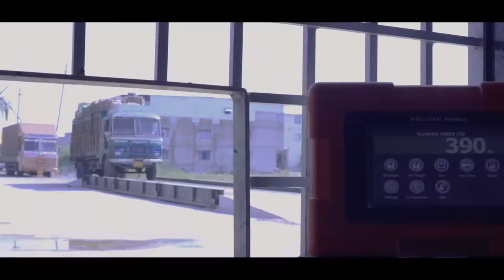One of the India's Largest PET Bottles Recycling Plant | Recycle Plastic | Alliance Fibres Ltd.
A recognized name in the textile industry, Alliance Fibres Limited was established in 2006 as India’s third PET Recycling Plant for manufacturing Polyester Staple Fibres (PSF) made out of post-consumer pet bottles.

We are one of the leading business groups from the textile city of India-Surat engaged in the business for more than twenty years. We have developed the latest recycling technology to reuse wastage to avoiding the environmental burden from discarding them in landfills which considers “Eco-Friendly” by the environment.

Making earth a greater place every moment